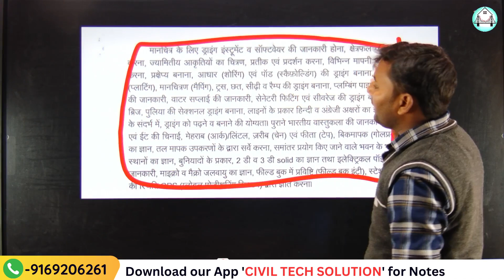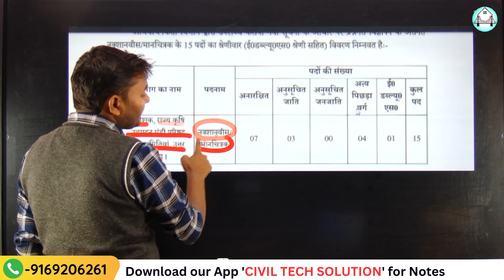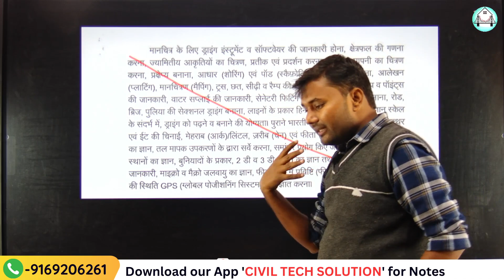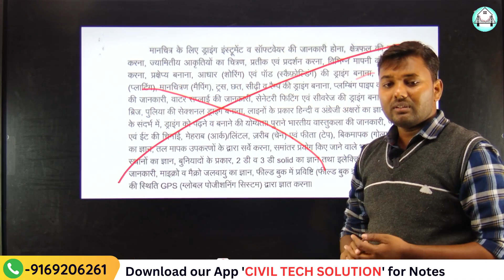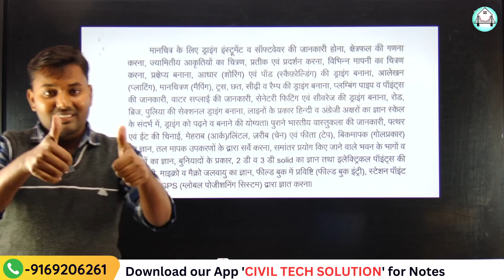नक्शानवीस व मानचित्रक Previous Year Cut-Off || UPSSSC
upsssc new vacancy नक्शानवीस व मानचित्रक भर्ती,
UPSSSC Draftsman/Cartographer Vacancy 2023,
Uttar Pradesh नक्शानवीस/मानचित्रक भर्ती 2023,

Civiltechsolution
Ashwinisharma
AshwaniSir